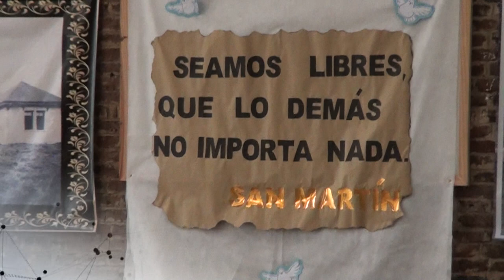SE VIENEN LOS FESTEJOS POR EL 100 ANIVERSARIO DE LA ESCUELA DE URANGA